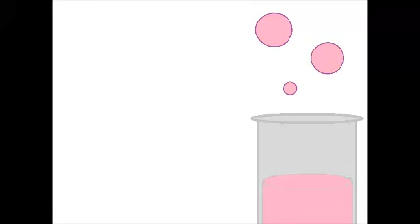Avantgarde Avocado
This experiment takes Dr. Om Edary into an experimental world full of strange fruits.

Following poetry is recited:

There was once an avocado
living in prosperity
But one day it realised
its life was pretty dull

This matter is soft
This matter is hard

Experimental berry
Alligator pear
Soft & hard at the same time